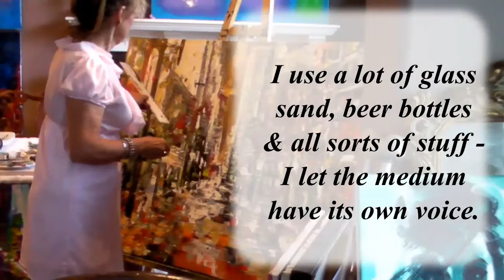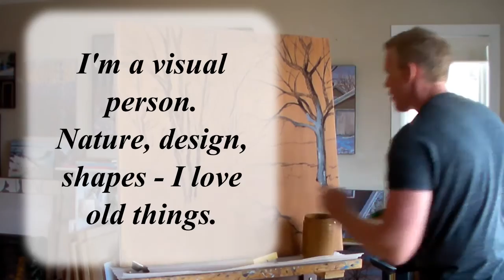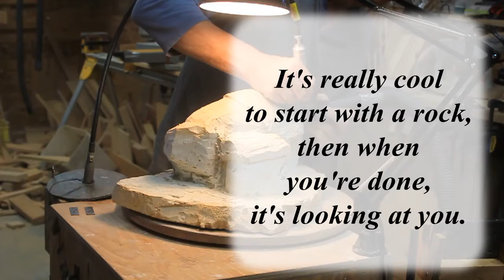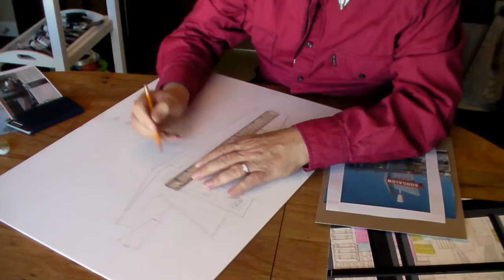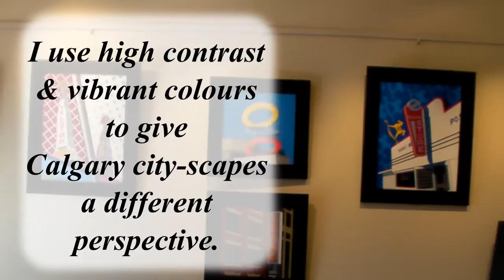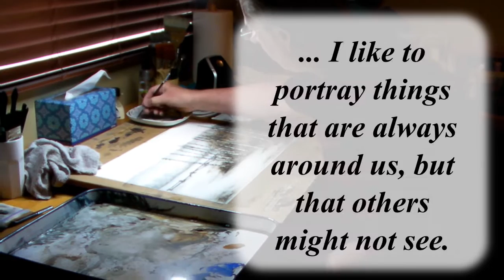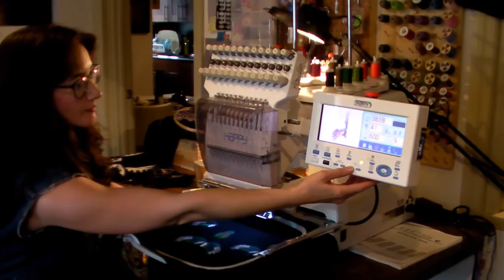Western Showcase Art Gallery Artist Video 2016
Artists of the 2016 Stampede Western Showcase Art Gallery